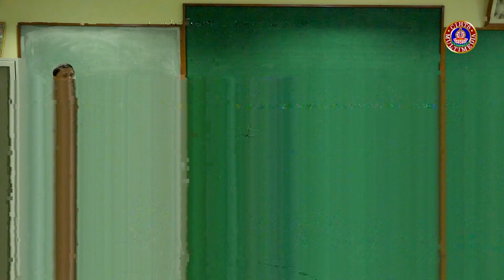कवि गोष्ठी II KAVI SAMMELAN II राजभाषा सप्ताह समारोह के समापन सत्र II पुरस्कार वितरण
दिनांक 30 सितम्बर 2023 को केंद्रीय उच्च तिब्बती शिक्षा संस्थान, सारनाथ , वाराणसी के राजभाषा कार्यान्वयन समिति द्वारा आयोजित "राजभाषा सप्ताह समारोह" (25 सितंबर से ३० सितंबर ) के समापन के अवसर पर कवि गोष्ठी एवं मूल रूप से हिंदी में अधिकाधिक काम करने वाले कर्मचारी, वाद विवाद प्रतियोगिता और प्रश्नोत्तरी प्रतियोगिता में प्रतिभाग करने वालों को पुरस्कृत किया गया।